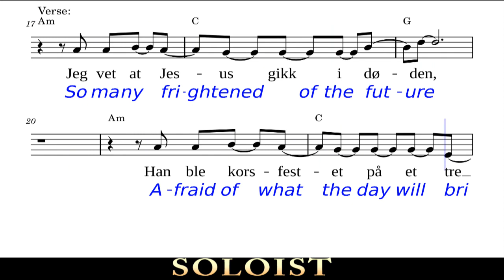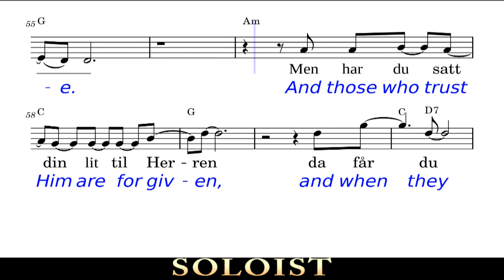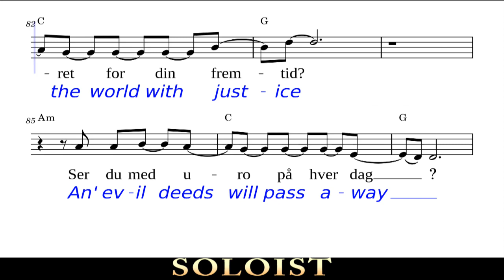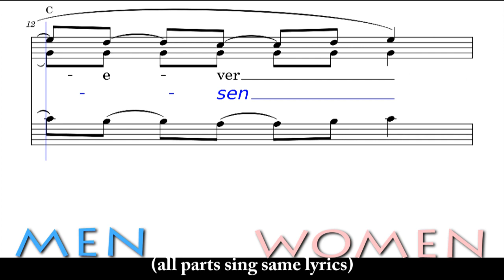16 FULL SCORE and text - King Jesus is Risen / Jeg Vet at Han Lever